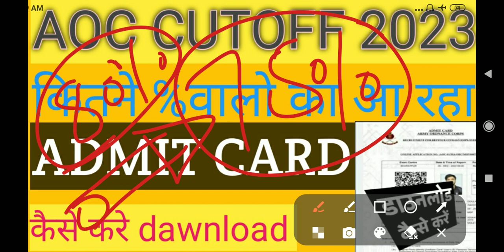AOC BHARTI CUTOFF 2023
AOC PHYSICAL
AOC CUTOFF EXAM
AOC PHYSICAL DATE 2023
AOC RUNNING